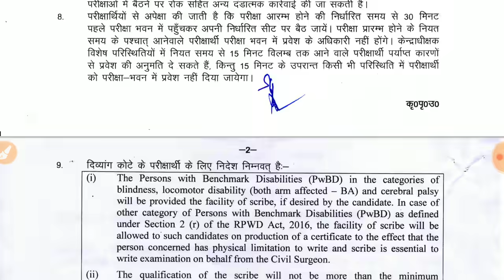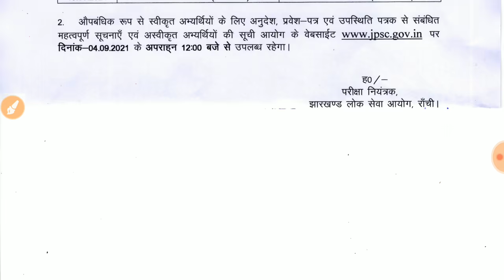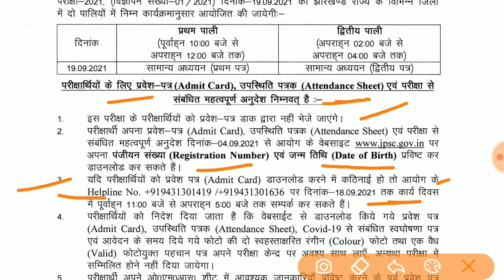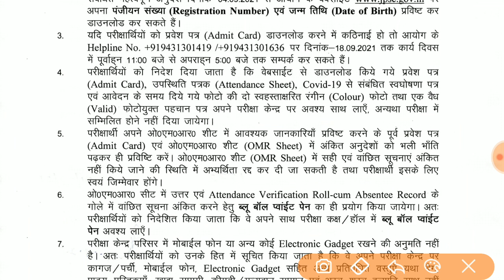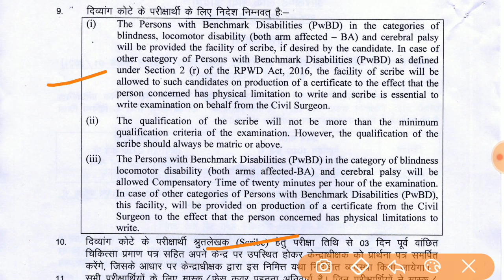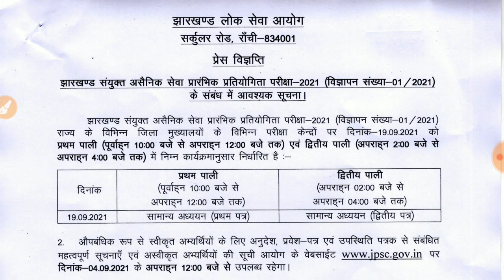Breaking News !!! JPSC ने आखिरकार छात्रों का इंतजार खत्म किया। Notice आ गया। ज़रूर देखें।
1. Test Series Academy
 FOR FREE JPSC- 2021 EXAM TEST SERIES

2. Confusion 9.2.11
 FOR BPSC, BPSSC, JPSC, UPSI, UPPSC, SSC, RAILWAY, STATE PCS STUDY MATERIALS PDF

6th JPSC PAPER 1 PREVIOUS YEARS QUESTION PAPER AND ANSWER

6th JPSC PAPER 2 PREVIOUS YEARS QUESTION PAPER AND ANSWER

1. Test Series Academy

2. Confusion 9.2.11